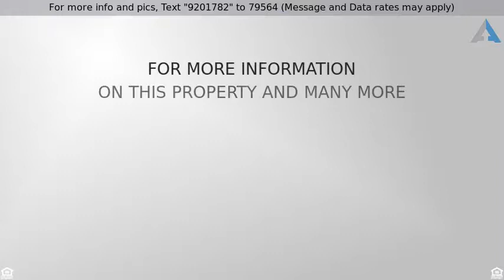Priced at $320,000 - 369 Vista Boulevard, Lochbuie, CO 80603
Home for Sale in Lochbuie

This comfortable ranch style home may be just what you are looking for. An open concept kitchen and living room area with sliding glass doors that open out to the large patio. This kitchen has ample amount of cabinets and counter space, along with a nice sized pantry.  The dining room is located at the front of the home with a large window allowing light to shine in. Off of the master bedroom, be sure to check out the large master bath and oversized closet. Being organized is easy with the main floor laundry having shelving for storage. Enjoy entertaining family and friends out on the large patio out in the back yard that is fenced with privacy fencing.  Located near the local neighborhood park. Easy access to DIA, E-470, and I-76 making commuting to work a breeze.  Don't let this one get away!